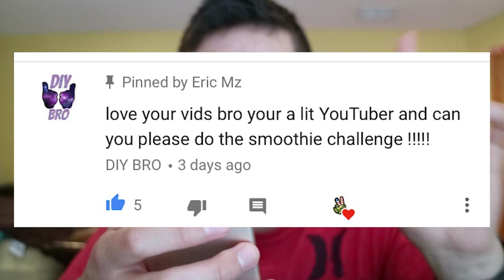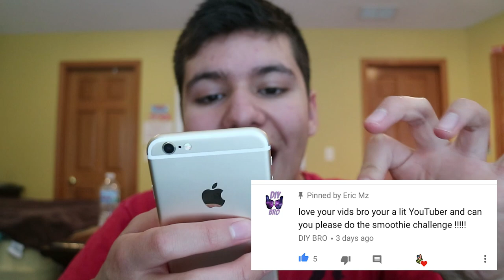HAMSTER RACES!! (DREAM RACE TRACK)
Hamster Race! Teaching My Hamster How To Race! Building My Hamster His Dream Race Track! Dream Race Track!

Can we hit 200!!! likes xD on this video!! I really hope you guys enjoy the video and Remember to Add my other Social Medias which are ALL down below!

Hey Amigos! Finally, if you have any questions, feedback or just general comments then be sure to leave it in the comment section below!

=-=-=-=-=-=-=-=*MINI - Q&A*=-=-=-=-=-=-=-=
~Q~ How old are are you? =17
~Q~ Which platforms do you play on? =Xbox one & Mac
~Q~ When do you Upload? = 3 times a week
~Q~ What is your Favorite food? = Pizza :0
~Q~ Where are you from? = Thats Classified
~Q~ What is your favorite subject in school? = Is Lunch a Class?
~Q~ What Phone do you have? = iPhone 6s
~Q~ do you have any siblings? = 1 brother 1 sister
~Q~ are you the oldest? = YES ;)

Stay Awesome Amigos :D